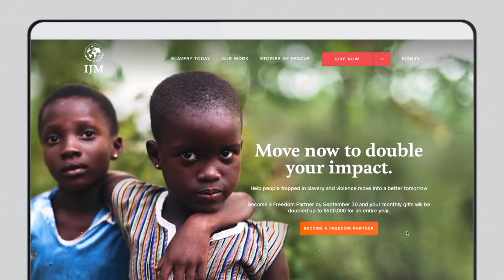International Justice Mission Freedom Partner Video with Steve Pappaterra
Short invitation to engage with International Justice Mission, the world's largest anti-trafficking organization.  IJM partners with local justice systems to stop slavery and violence against the poor, heal its victims, and bring the perpetrators of crimes to justice.  Join us in whatever way you can ... until all are free!